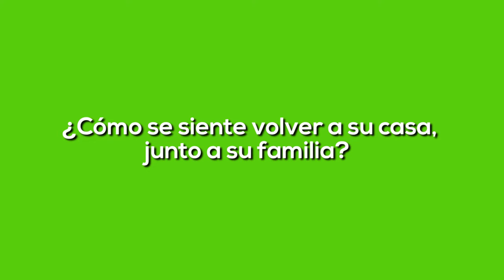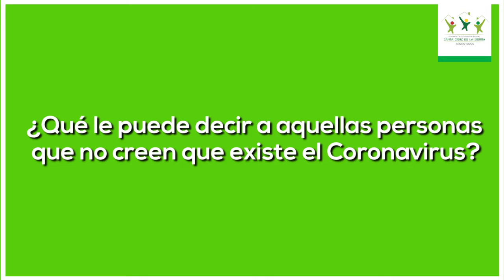Carmelo vuelve a su hogar tras 21 días de cuidados en el albergue San Isidro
Carmelo Vargas Luján, expresó su felicidad por retornar nuevamente a su hogar tras luchar 21 días duramente contra el Covid-19, agradeció a Dios por su recuperación toda vez que hay muchas personas que lamentablemente pierden la batalla. Destacó la atención recibida en el albergue temporal San Isidro por parte de todo el personal médico.